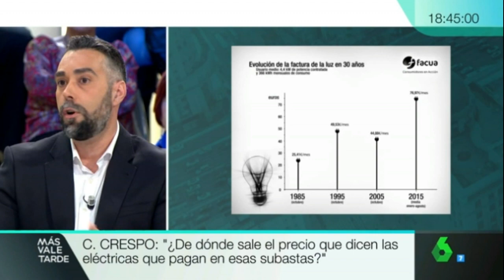Rubén Sánchez presenta Timocracia en el programa Más Vale Tarde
El portavoz de FACUA Rubén Sánchez ha intervenido este lunes 18 de diciembre en el programa Más Vale Tarde (La Sexta) para presentar su libro Timocracia.